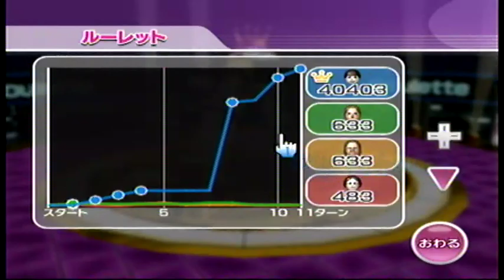Wii Party ルーレット（roulette）OHD0038